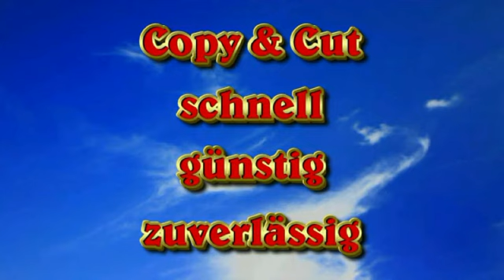7. 3. 2012 - Pressekonferenz Manfred Kölly zu Abwasserverband Teil 2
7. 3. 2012 - Pressekonferenz Manfred Kölly zu Abwasserverband